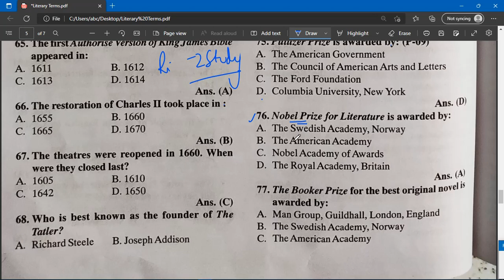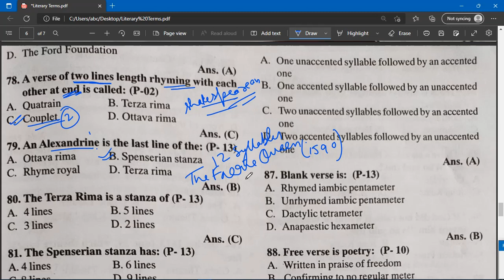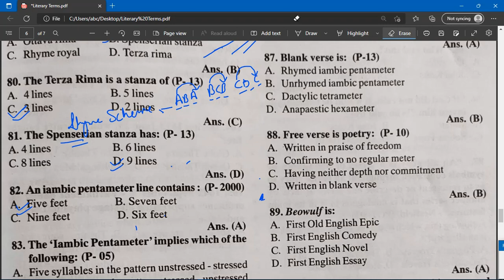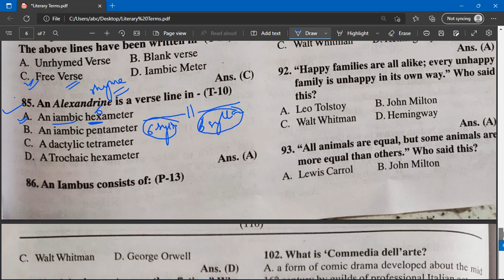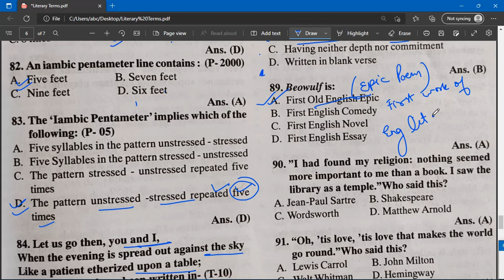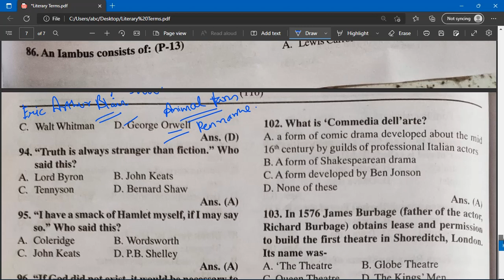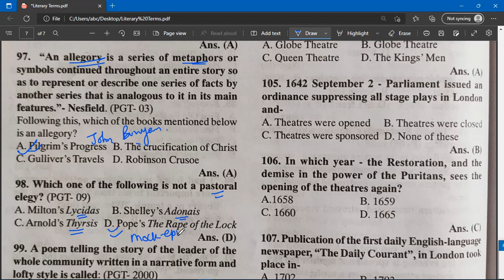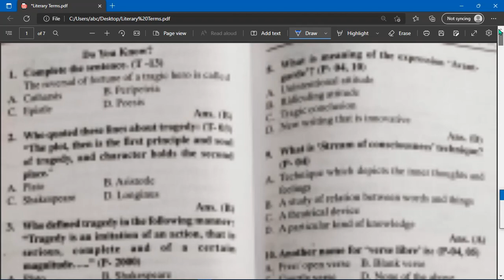Literary Terms || 50 MCQS || Elegy, sonnet, short story, drama || REET level 1 and 2